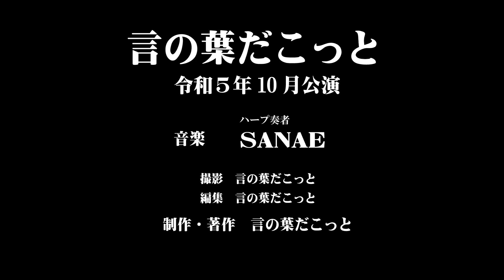【朗読】言の葉だこっと かわいいやぎ 著：浦山和子/ 語り：上谷留佳 言の葉だこっと２０２３年10月公演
『かわいいやぎ』
語り　上谷留佳
作：浦山和子
音楽　　SANAE　ハープ奏者

【上谷留佳プロフィール】
調布FM『町田政則の語りの小部屋』内ラジオドラマ 『ノブギャル』主人公ノブコ役。
『TVCMにゃんこ大戦争』。
『劇団百桂』にて主演から様々な役どころにて舞台に立つ。